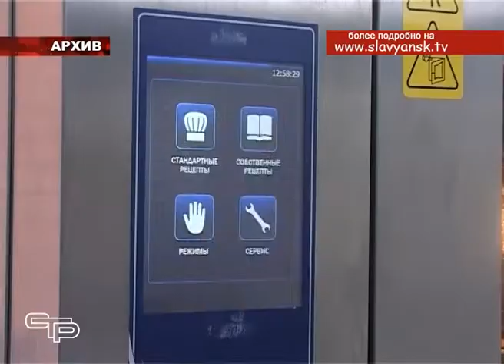Совет по питанию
Одна из составляющих высокой успеваемости в школе - это возможность получать там не только полноценные знания, но и питание. Оно должно быть сбалансированным, качественным и полезным для детей. С целью контроля соблюдения требований по организации школьного питания  работает районный Совет по питанию. На этой неделе состоялась первое заседание Совета в новом учебном году